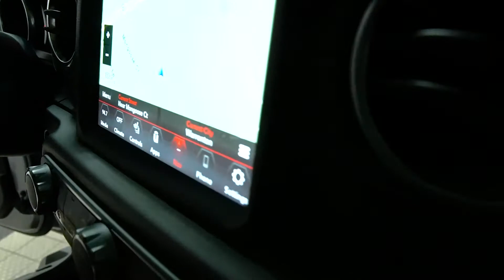D7649BB 2020 Jeep Gladiator White